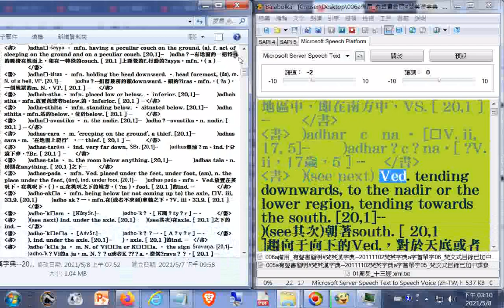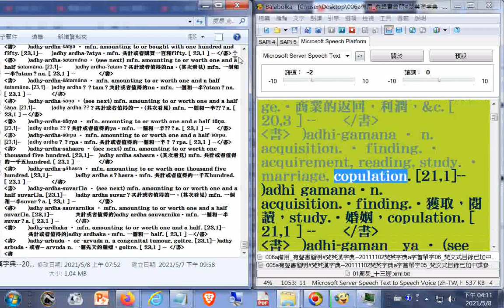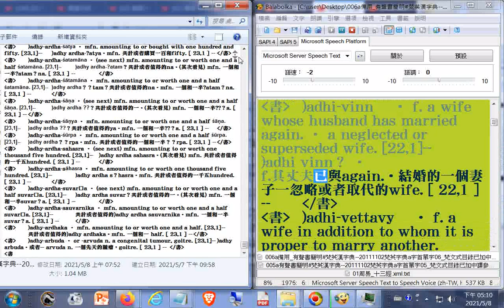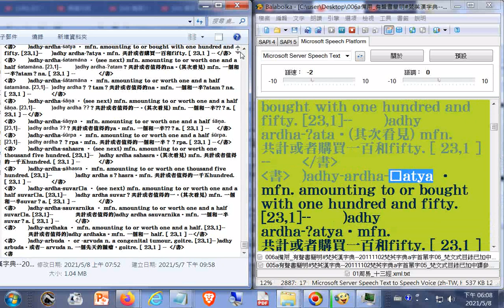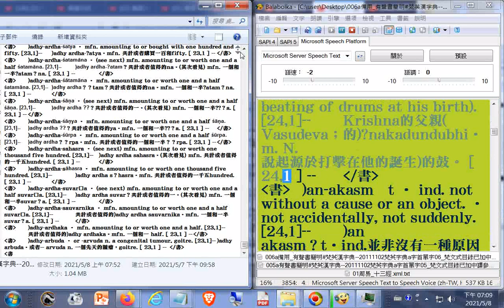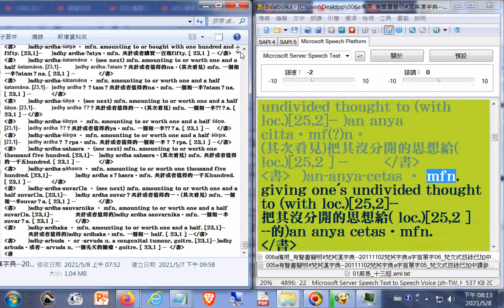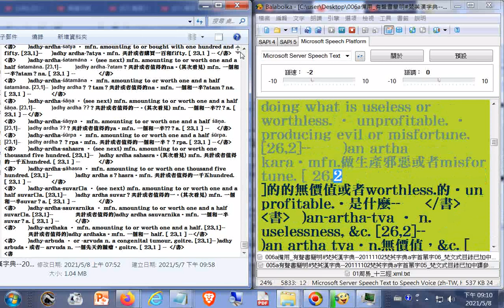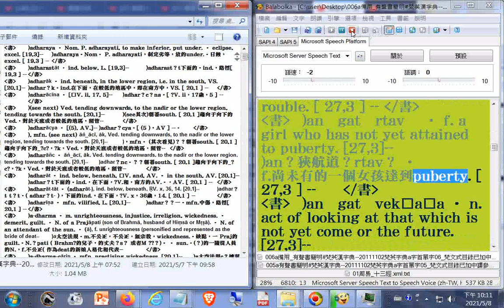006a有聲書簡明#梵英漢字典20111102梵英字典a字首單字06_梵文式目錄已加中譯參考--製作簡明梵英漢字典備用 (附加文字檔在雲端硬碟的網址)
006a有聲書簡明#梵英漢字典​--20111102梵英字典a字首單字06_梵文式目錄已加中譯參考--製作簡明梵英漢字典備用
001a有聲書簡明#梵英漢字典​--20111102梵英字典a字首單字01_03h04m24s梵文式目錄已加中譯參考--製作簡明梵英漢字典備用
002a有聲書簡明#梵英漢字典​--20111102梵英字典a字首單字03_09h36m27s梵文式目錄已加中譯參考--製作簡明梵英漢字典備用
003a有聲書簡明#梵英漢字典​--20111102梵英字典a字首單字03_09h36m27s梵文式目錄已加中譯參考--製作簡明梵英漢字典備用
004a有聲書簡明#梵英漢字典​--2011112梵英字典a字首單字04_梵文式目錄已加中譯參考--製作簡明梵英漢字典備用
005a有聲書簡明#梵英漢字典​--20111102梵英字典a字首單字05_梵文式目錄已加中譯參考--製作簡明梵英漢字典備用

007a有聲書簡明#梵英漢字典​--20111102梵英字典a字首單字07_梵文式目錄已加中譯參考--製作簡明梵英漢字典備用.txt

008a有聲書簡明#梵英漢字典​--20111102梵英字典a字首單字08_梵文式目錄已加中譯參考--製作簡明梵英漢字典備用.txt

009a有聲書簡明#梵英漢字典​--20111102梵英字典a字首單字09_梵文式目錄已加中譯參考--製作簡明梵英漢字典備用.txt

010a有聲書簡明#梵英漢字典​--20111102梵英字典a字首單字10_梵文式目錄已加中譯參考--製作簡明梵英漢字典備用.txt

011a有聲書簡明#梵英漢字典​--20111102梵英字典a字首單字11_梵文式目錄已加中譯參考--製作簡明梵英漢字典備用.txt

012a有聲書簡明#梵英漢字典​--20111102梵英字典a字首單字12_梵文式目錄已加中譯參考--製作簡明梵英漢字典備用.txt

013a有聲書簡明#梵英漢字典​--20111102梵英字典a字首單字13_梵文式目錄已加中譯參考--製作簡明梵英漢字典備用.txt

014a有聲書簡明#梵英漢字典​--20111102梵英字典a字首單字14_梵文式目錄已加中譯參考--製作簡明梵英漢字典備用.txt

015a有聲書簡明#梵英漢字典​--20111102梵英字典a字首單字15_梵文式目錄已加中譯參考--製作簡明梵英漢字典備用.txt